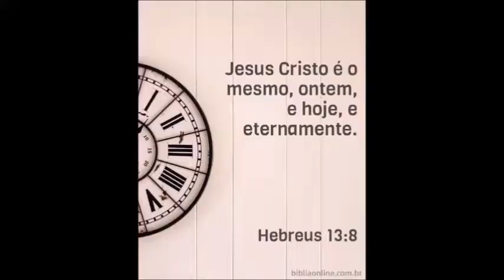SEMANA MINIMALISTA 03 - 2021 - DESTRALHE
SEMANA MINIMALISTA 03
2021
VAMOS DESTRALHAR JUNTOS ?

MINIMALISTA DESDE 2016.

- Visite minhas páginas na internet:
BLOG DA PASTORA VANIA GOMES:

Apocalipse 21
1 E vi novo céu e nova terra, pois o primeiro céu e a primeira terra passaram, e o mar já não existe.
2 Vi também a cidade santa, a nova Jerusalém, que descia do céu, da parte de Deus, preparada como uma noiva enfeitada para o seu noivo.
3 Então ouvi uma voz forte que vinha do trono e dizia: — Eis o tabernáculo de Deus com os seres humanos. Deus habitará com eles. Eles serão povos de Deus, e Deus mesmo estará com eles e será o Deus deles.
4 E lhes enxugará dos olhos toda lágrima. E já não existirá mais morte, já não haverá luto, nem pranto, nem dor, porque as primeiras coisas passaram.
5 E aquele que estava sentado no trono disse: — Eis que faço novas todas as coisas. E acrescentou: — Escreva, porque estas palavras são fiéis e verdadeiras.
6 Disse-me ainda: — Tudo está feito! Eu sou o Alfa e o Ômega, o Princípio e o Fim. Eu, a quem tem sede, darei de graça da fonte da água da vida.
7 O vencedor herdará estas coisas, e eu serei o Deus dele e ele será o meu filho.

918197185